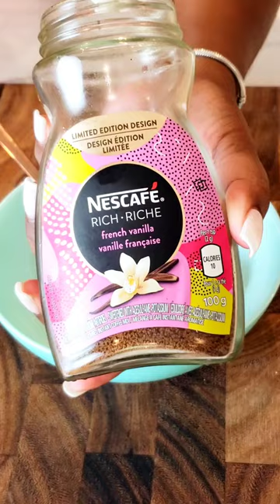Frozen Yogurt without an ice cream maker 🍦